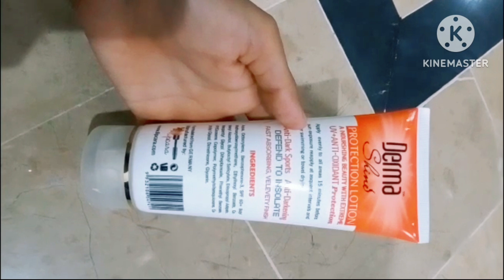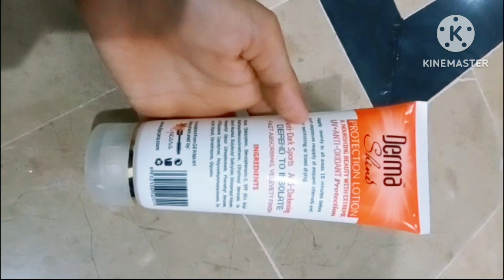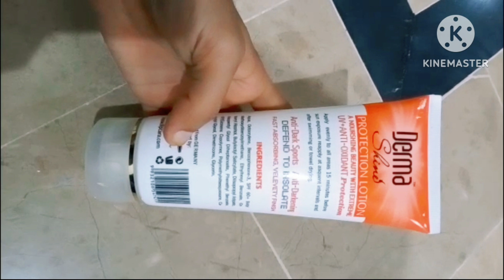Derma Shines Sunblock SPF 60+ | High Protection Sun Lotion | Honest Review in Urdu Hindi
Derma shines Sunblock SPF 60+ is a high protection Sun lotion ..A Nourshing beauty with extreme UV+ ANTI-OXIDANT protection.. Derma Sunblock is a Anti Dark Spots ,Anti Darkening, Defend to insolate,
Fast absorbing ,Velevety finish

{INGREDIENTS}
Aqua, Octocrylene, Benzophenone-3,
SPF 60+, Butyl Methoxydibenzoylmethane, Ethylhexyl Benzoate, Glycerin etc

Best Sunblock in pakistan
Which Sunblock is best for skin?
Which Sunblock is good for dry skin?
Which Sunblock is good for oilly skin?
Which Sunblock is good for combination skin?
Which Sunblock is good for all type skin?
Which Sunblock lasts till late?
Affordable Sunblock in pakistan
Affordable Sunblock for dry skin
Affordable Sunblock for oilily skin
Which Sunblock is good for acne skin
Can we use Sunblock on acne

Skin Whitening sunblock
Skin glowing
Summer skincare
Face Whitening Sunblock
Is sunblock bad for your face?
Is derma shines Sunblock is good?
Which Sunblock is best?
Is Sunblock good for acne?
Sunblock for dry and sensitive skin
Derma shines Sunblock for oil control
Whitening
How to use sunblock?
Can I use sunblock on my face?

Is derma shines is a good sunblock?
Which sunblock Is good for dark skin?
Which Sunblock is best for anti darkening?
Which derma sunblock is best for combination skin?
Best Sunblock brand in pakistan
Sunblock for summer
Which Sunblock is best for summer?
Sunblock for winter
Which Sunblock is best for winter?
Best Sunblock
Sunblock cream
Sunblock for oily skin
Sunblock lagane ka tarika
Sunblock for face
Sunblock for dry skin
Sunblock use krne ka tarika

سن بلاک گرمی کیلئے
سن بلاک
سن بلوک
صن بلاک
صن بلوک
سن بلاک کریم
سن بلوک کریم